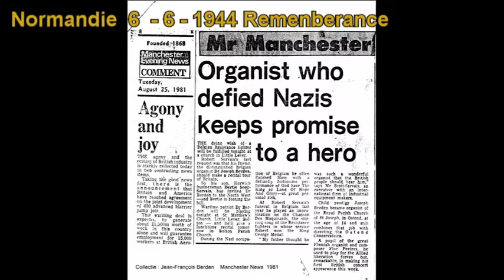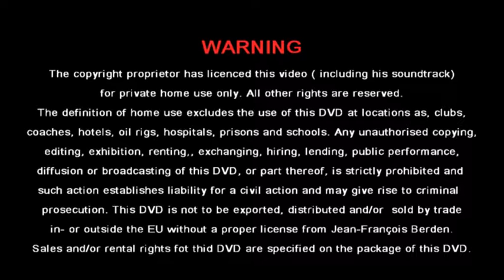Sir Edward Elgar Pump & Circumstance by organist Joseph-François Berden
Joseph-François Berden ( 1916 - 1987 ) , Ostend' s townorganist and director of the Ostend Musicconservatory performs live in concert Sir Edward Elgar' s Pump & Circumstance on his romantic organ. To en courrage allied people, during WW2,  he often performed at great risc after mass.